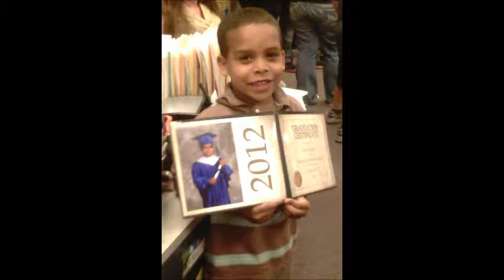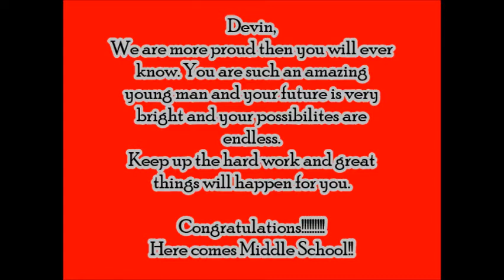Devin Graduation Slideshow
Made this video for my Devin in celebration of all his achievements in life so far. My boy is now going to middle school and I couldn't be prouder of him!